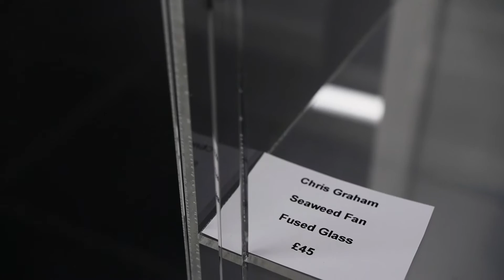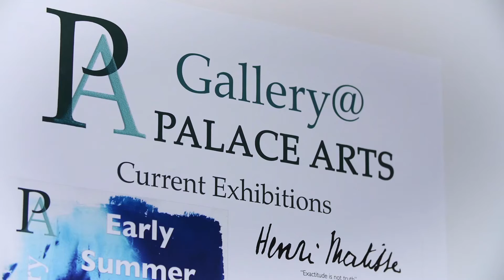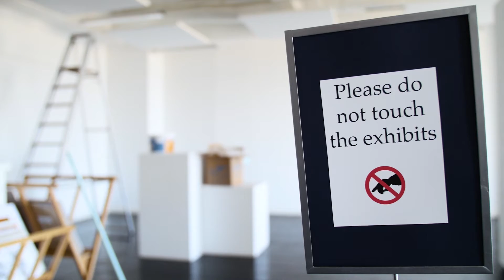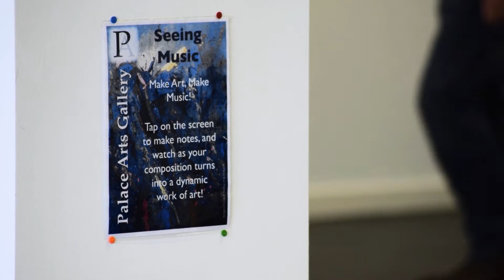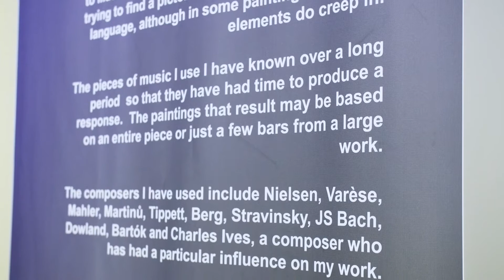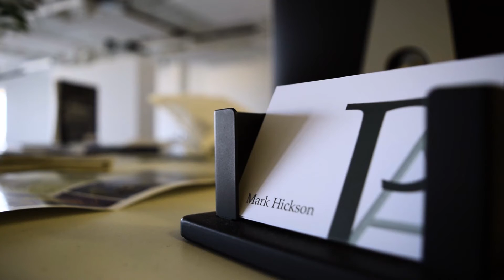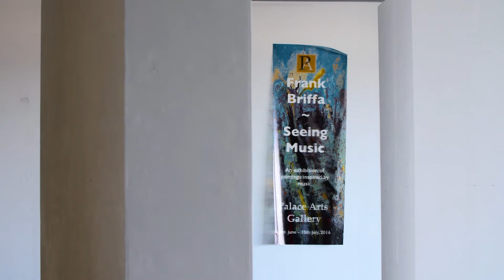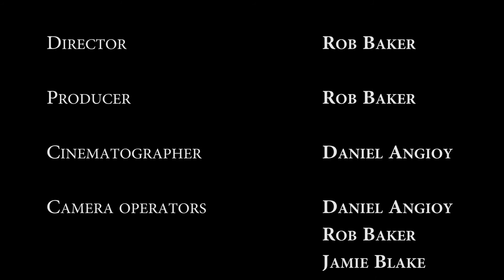Palace Arts - Exhibitõ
Who are we? What do we do? This documentary gives you an insight to the backstory of Palace Arts Gallery.

Created by Robin Baker & Daniel Angioy.